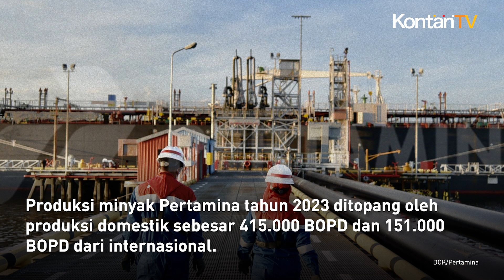Pertamina Catat Produksi Minyak 566 000 BOPD pada 2023 | Kontan News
Kabar baik terkait produksi minyak Indonesia atau lifting minyak.

Salah satu penyumbang lifting minyak terbesar Indonesia, PT Pertamina mencatatkan kenaikan produksi pada tahun 2023.

Produksi minyak Pertamina naik 10% dari 514.000 Barel per Hari alias BOPD pada 2022 menjadi 566.000 BOPD pada tahun 2023.

Produksi minyak Pertamina tahun 2023 ditopang oleh produksi domestik sebesar 415.000 BOPD dan 151.000 BOPD dari internasional.

Hal itu dijelaskan Wakil Direktur Utama PT Pertamina (Persero) Wiko Migantoro dalam kererangan resmi, Kamis 6 Juni 2024.